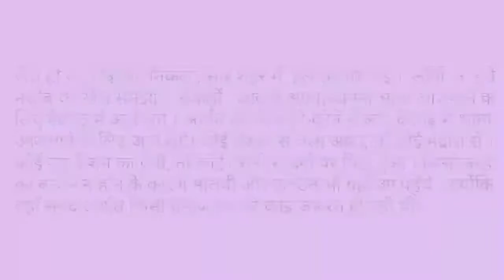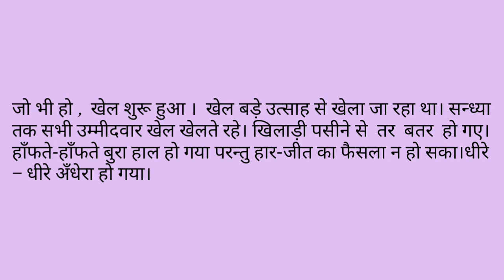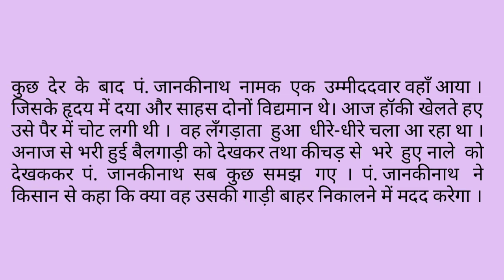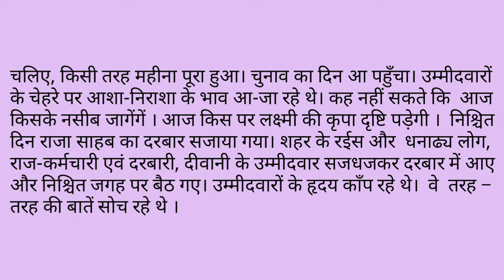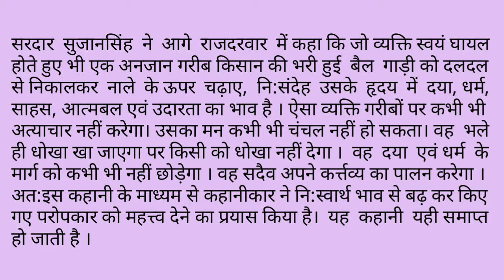कथा सम्राट मुंशी प्रेमचंद कृत 'परीक्षा' कहानी - सार / सारांश / कथानक । Part - 1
इस वीडियो के माध्यम से मैंने कथा सम्राट मुंशी प्रेमचंद द्वारा रचित 'परीक्षा' कहानी का सार या सारांश या कथानक या मूल भाव को अत्यंत ही सरल भाषा में समझाने का प्रयास किया है ।